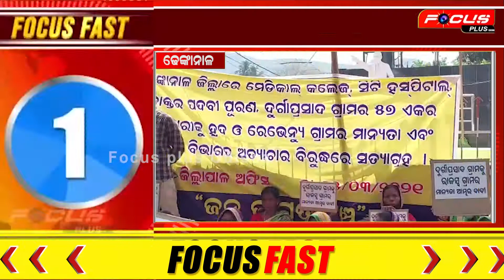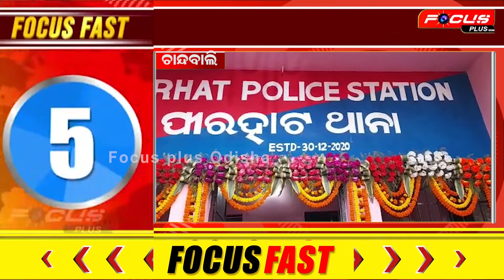Focus Fast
@Focus Plus